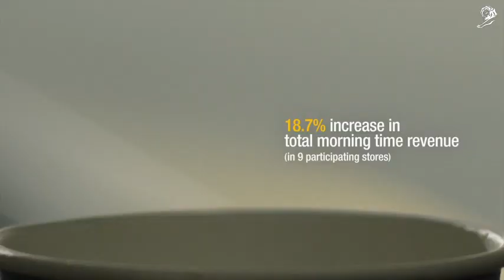MORNING LIKE A KING